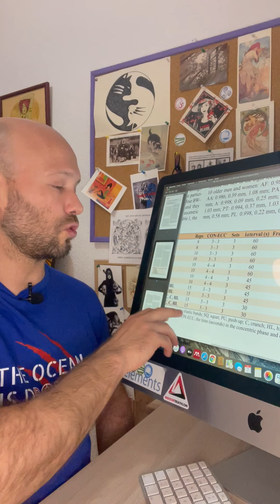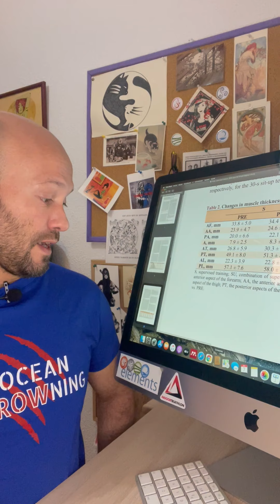SE CONSIGUE MÁS HIPERTROFIA EN MAYORES CON ENTRENADOR PERSONAL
Qué hace tu entrenador personal?? Sencillo: consigues más resultados, de manera más efectiva, con menos lesiones, y en menos tiempo, resumiendo
En este grupo de mayores, con un entrenamiento básico y progresado en 12 semanas, los que fueron supervisados en todos sus 2 entrenos semanales (frente a los que solo fueron supervisados 1 entreno, y el otro por su cuenta), CONSIGUIERON MAYOR HIPERTROFIA!!
LIFE IS MOVEMENT, LOVE ELEMENTS!